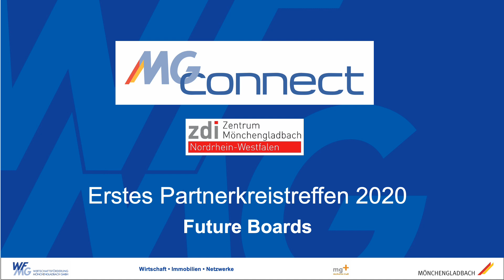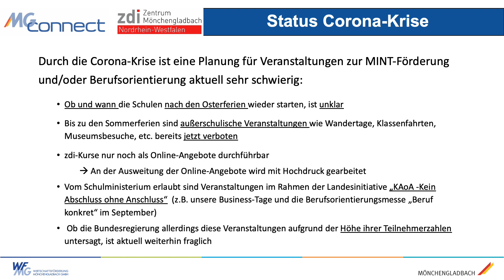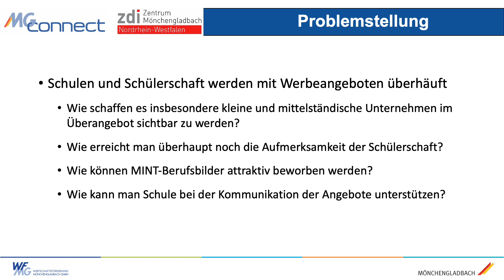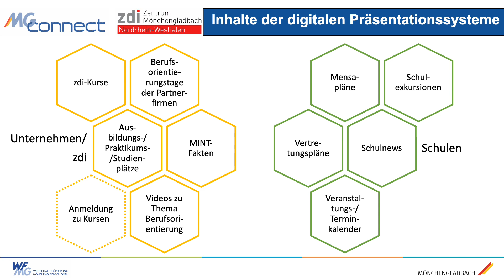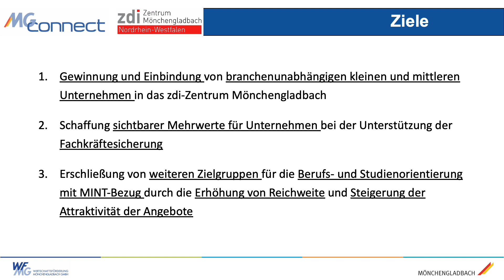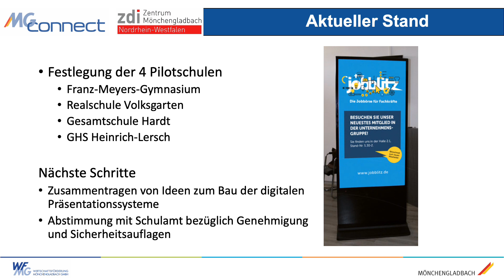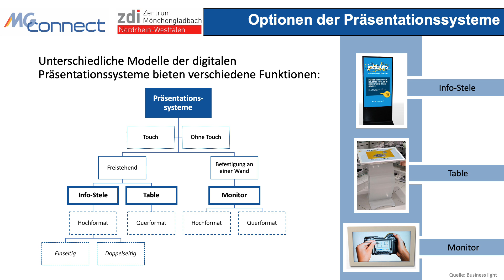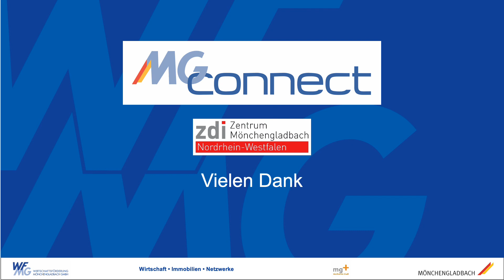EFRE zdi Partnerkreistreffen Mönchengladbach Future Boards 2020 Corona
In Zeiten der Corona-Krise muss unser geplantes zdi-Partnerkreistreffen leider ausfallen. Kein Problem! Gerne informieren wir unsere Partner digital über den Stand der Dinge.

Bleiben Sie gesund - ihr zdi Zentrum Mönchengladbach